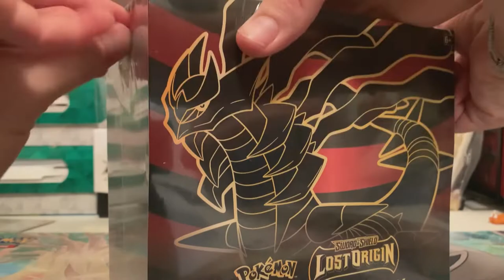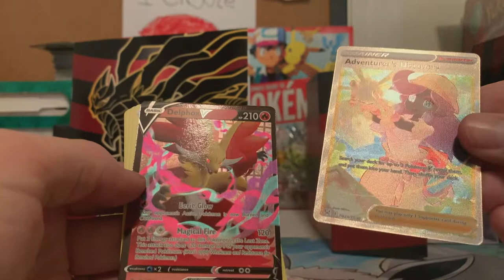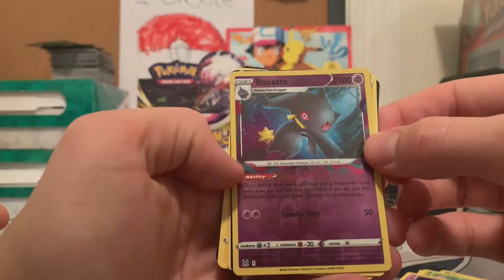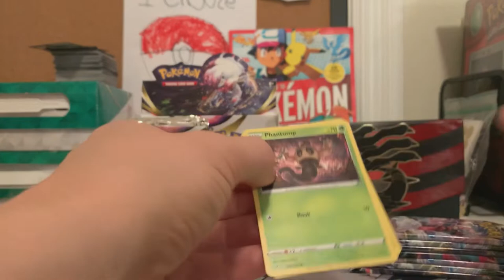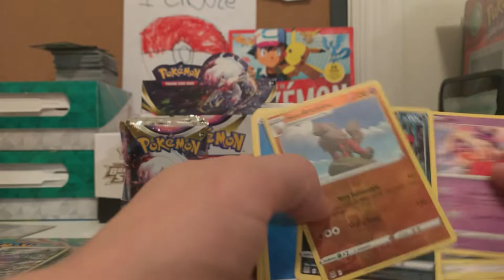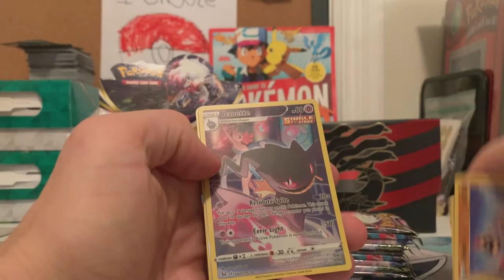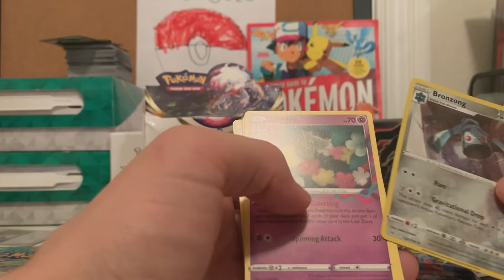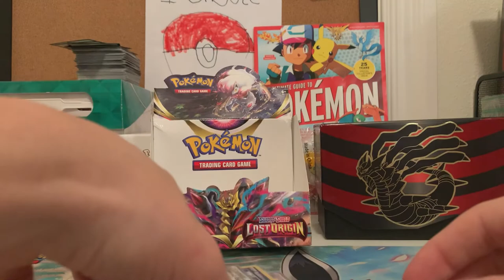Lost Origins ETB and Booster Box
The kids and I opening up some Lost Origins